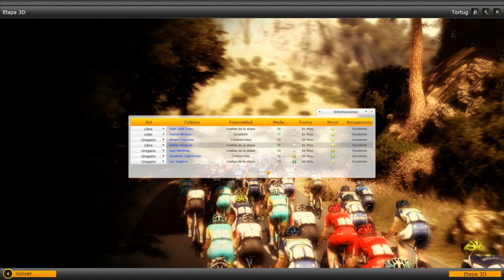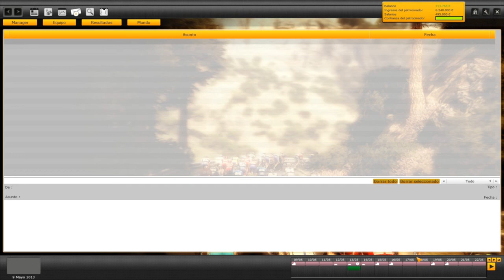Pro Cycling Manager | Let's play en español | Giro de Italia - Etapa 4 (Cap. 18)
PCM 2012

Etapa 4 ( Policastro Bussentino - Serra San Bruno ) 243.6 Km

Cuarta etapa del giro de italia 2013.Despues la bonita etapa de ayer hoy llega la primera etapa con final en alto de este giro.El objetivo es intentar no perder tiempo con los favoritos y seguir mejorando la forma de cara a lo que nos queda.

A cuidarsee